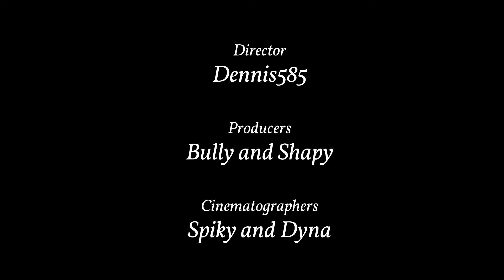Three Kills by Dennis585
Recorded on PS4 Pro in PUBG.